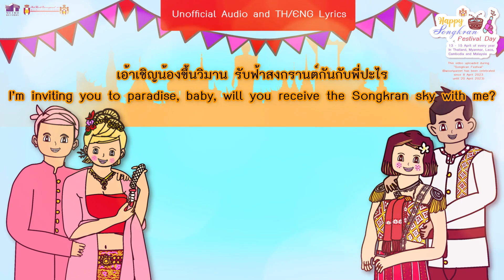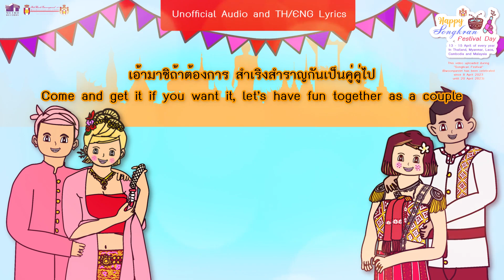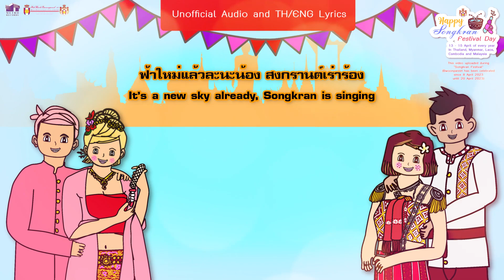[SPECIAL] Suntraphorn : The Happy Songkran Day Dance (รำวงเริงสงกรานต์) (1950s) [UNOFFICIAL AUDIO]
**หากเกิดข้อผิดพลาดประการใดข้าพเจ้าขออภัยมา ณ ที่นี้**
**If there is any mistake, I'm sorry**

{English}
Song : The Happy Songkran Day Dance (รำวงเริงสงกรานต์)
Artist : Suntraphorn (สุนทราภรณ์)
Lyrics : Srisawat Phichitwarakarn
Year : 1950s
Label : Metro Records
Graphic and Draw by : PakHartoBwoonpareet 47 (ใช่ พวกภาพมาสคอตการ์ตูนเอยอะไรเอยผมวาดเองหมดอ่ะ)

"รำวงเริงสงกรานต์" orThe Happy Songkran Day Dance is a song composed by Eua Soonthornsanan and first sung by the Suntaraphon band. It is used as one of the songs of the Songkran festival of Thailand.

{Thai/ไทย}
เพลง : รำวงเริงสงกรานต์
ศิลปิน : สุนทราภรณ์
คำร้อง : (ไม่ทราบแน่ชัดว่าเป็นศรีสวัสดิ์ พิจิตรวรการ หรือแก้ว อัจฉริยะกุล ข้อมูลไม่ตรงกัน)
ทำนอง : เอื้อ สุนทรสนาน (บุคคลสำคัญของโลกชาวไทยโดยยูเนสโก พ.ศ. 2551)
ปี : พ.ศ. 249X
Label : Metro Records

รำวงเริงสงกรานต์เป็นเพลงที่ประพันธ์ (ทำนอง) ขึ้นโดยเอื้อ สุนทรสนาน และขับร้องครั้งแรกโดยชาวคณะสุนทราภรณ์ ถูกใช้เป็นหนึ่งในเพลงประจำเทศกาลสงกรานต์ของประเทศไทย

PakHartoBwoonpareet 47 (ManBwoonpareet 2004) "YouTube Channel for Happiness and Knowledge